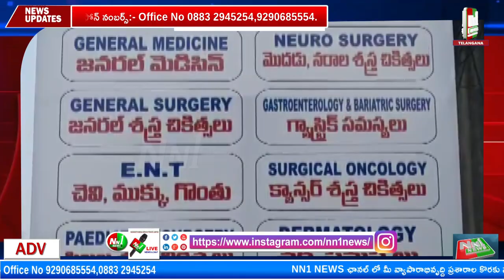నిడదవోలు :హోప్ సూపర్ స్పెషాలిటీ హాస్పిటల్ ప్రారంభోత్సవానికి GSL చైర్మన్ గన్ని భాస్కరరావు.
"nn1news live"
"nn1news luve"
"nn1news"
"nn1news live"

NN1 NEWS#
NN1 News#
nn1news live#
nn1news breaking news today#
nn1news Breaking#
nn1news Youtube on live#
nn1news Sucribe#